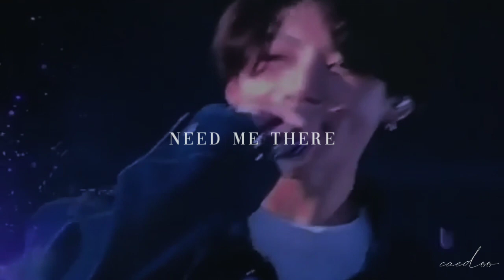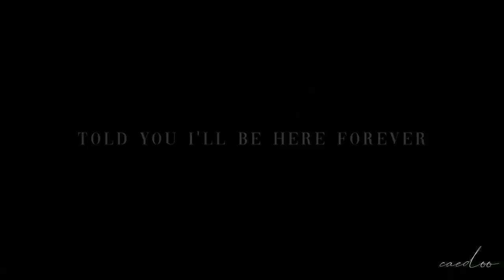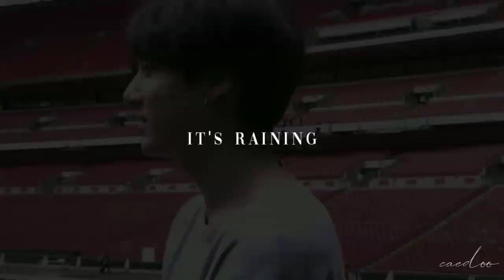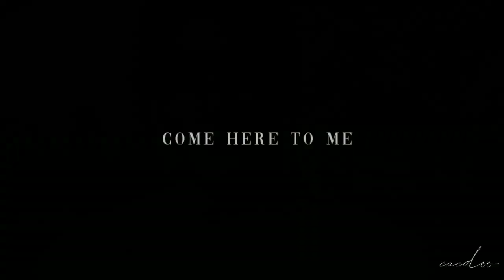ᶠᵐᵛ jungkook : Umbrella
sorry for not upload the video.I don't have any time to edit and my network hv a problem.
So Here my first fmv for 2021.Happy New Years.

Thank you for everyone who was subscribe my channel.Sorry for my bad english 💜 im not good in word so if i can't reply your comment means idk how to desc my word in english better.Im so sorry and thanks again 💜💜

cr/jeonxm ; jk clips